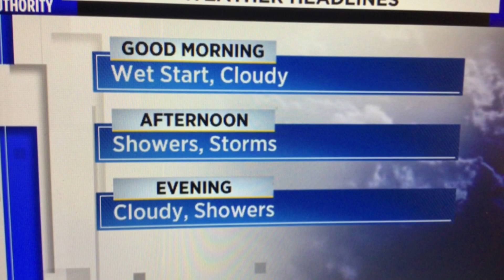Wet start to the week, rounds of tropical showers, storms expected through the day